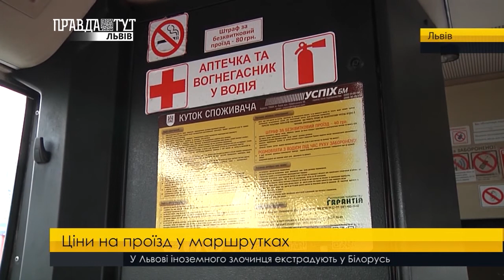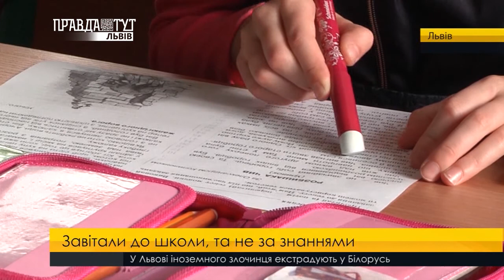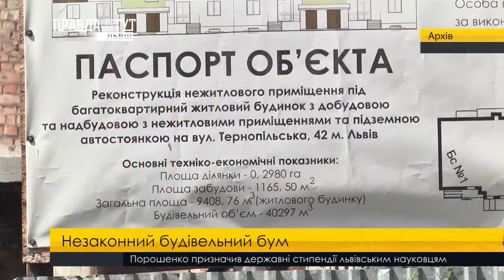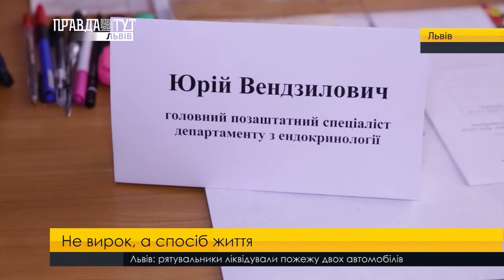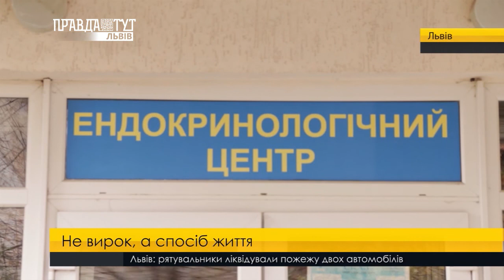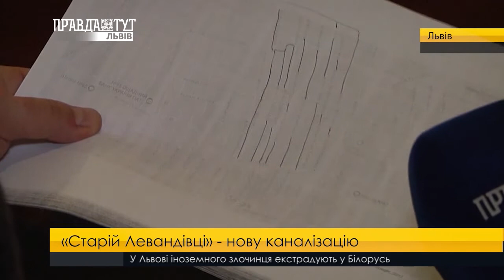Випуск новин на ПравдаТУТ Львів 13 листопада 2017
-Доможи ближньому своєму. У Львові відкрили та освятили притулок і їдальню для безхатченків.
-Личаківська й надалі перекрита. Цього разу ремонтуватимуть її наступну частину від вулиці Богдана Котика до вулиці Марка Черемшини.
-Завітали до школи, та не за знаннями. У Львові пограбували навчальний заклад. Зловмисники викрали проектор та ноутбук.